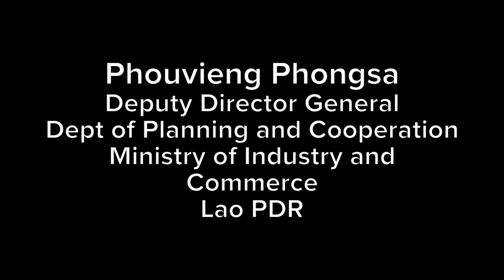What is Lao PDR doing to enhance trade?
Lao PDR's Deputy Director General Phouvieng Phongsa, Department of Planning and Cooperation, Ministry of Industry and Commerce, discusses trade and development in his tiny, landlocked country.

He also explains how they have created a trust fund to spur trade development, with the help of a host of partners.